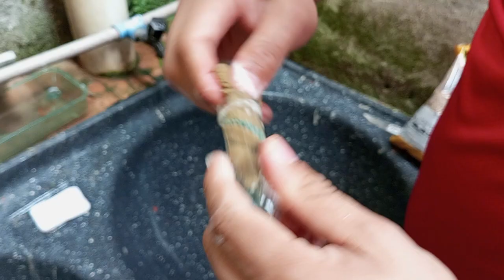o dia a dia de um criador começa assim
esse vídeo a gente mostra um pouquinho da rotina e de como é o dia a dia se você tiver do outro lado aí se você gostou do vídeo você deixa aí o seu comentário se escreve compartilha aciona o sininho de notificações vira membro porque só assim o nosso canal vai crescer bastante e vai conseguir levar conteúdo para todo mundo !